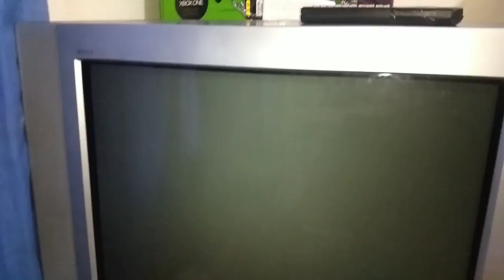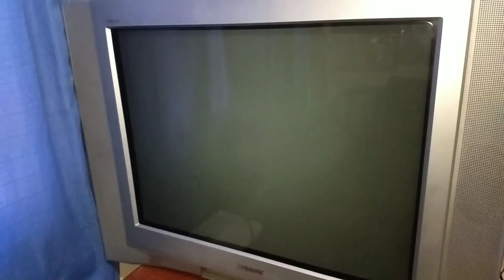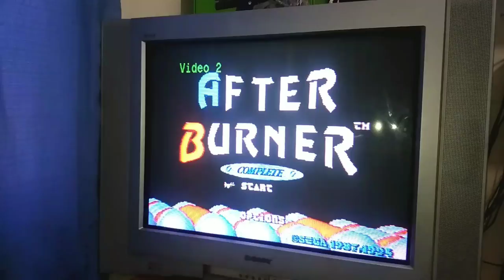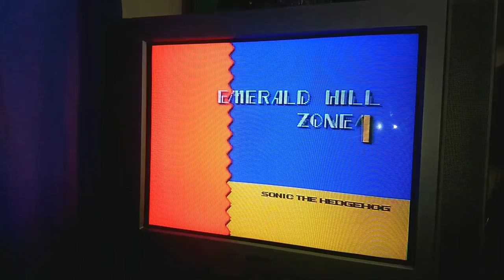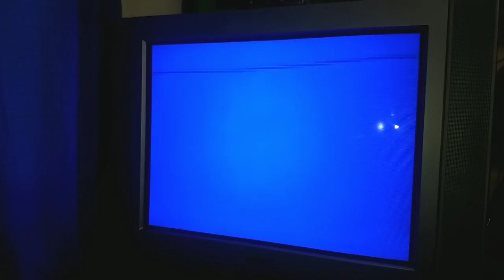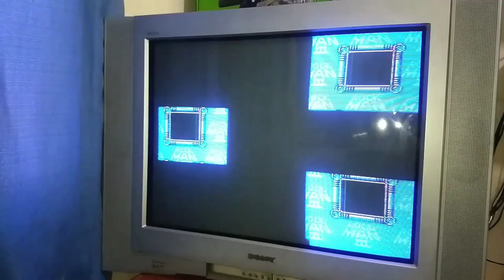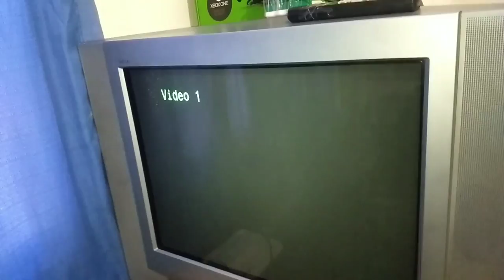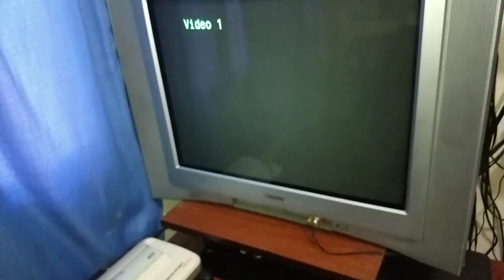Sony Wega - A Melhor Para os Retro Games - Será Mesmo?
Fala galera hoje é dia analisarmos a TV Sony Wega, nos meus consoles antigos. Será que ela é boa mesmo? eu dei muita sorte e consegui uma de forma inusitada.
Vem com o Tio...^^